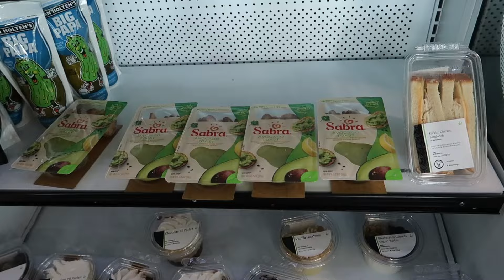Weekly vlog: nursing school, basketball games, tennis & more!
HEY!! I have a few vlogs coming soon!! Love y'all!!

Pintrest: arielprivitt

Amazon storefront